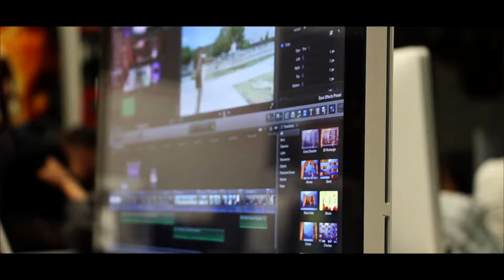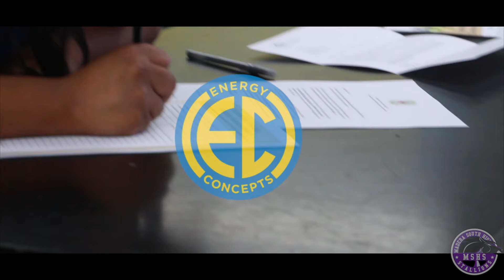Stallion Station Show #2 - Homecoming Edition